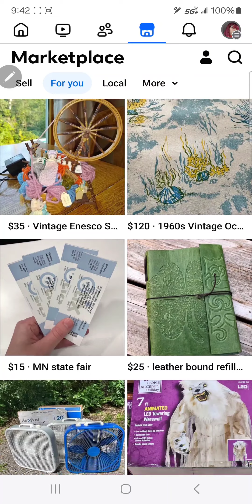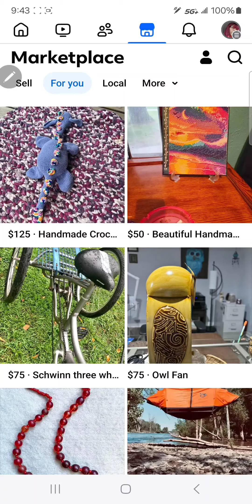You're on personal internet tailored to your hell